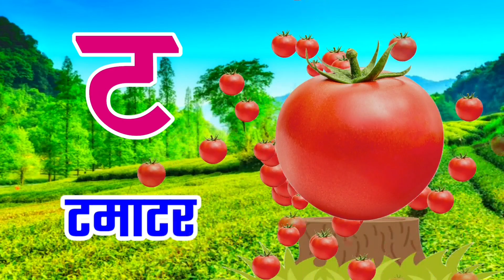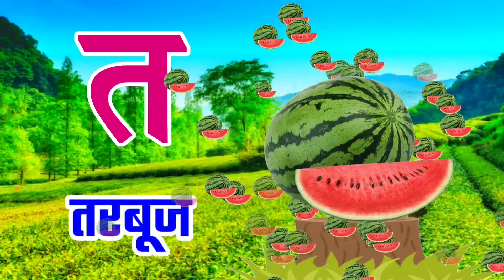हिंदी वर्णमाला,अ से अनार,आ से आम,क से कबूतर,अआइईउऊ,a se anar,aa se aam,हिंदीस्वरव्यंजन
@ChuChu TV Nursery Rhymes & Kids Songs @Naima study @ChuChuTV Hindi @kuku tv hindi @Hindi Pari Kathaen @Infobells - Hindi @Chhotu TV @NAIMA ONLINE TV CLAAS @CHUM CHUM TV @Hindi English Pathshala @Study for kids